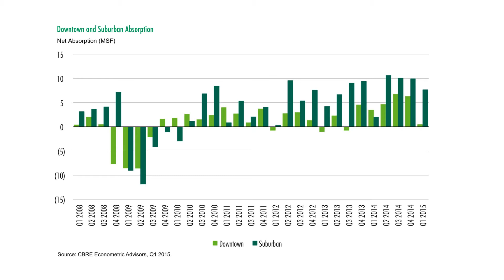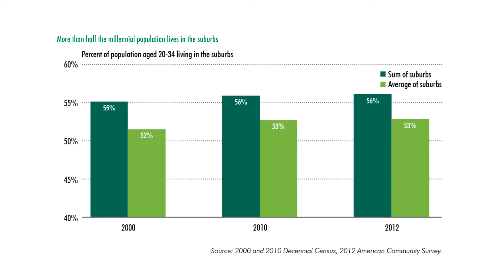Q1 2015 U.S. Office MarketView - Part 1 - U.S. Office Trends